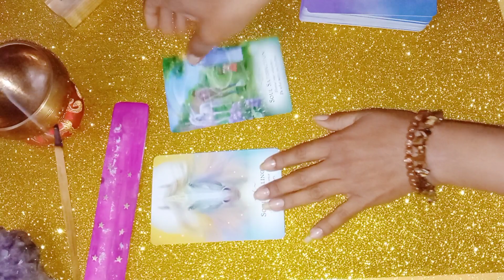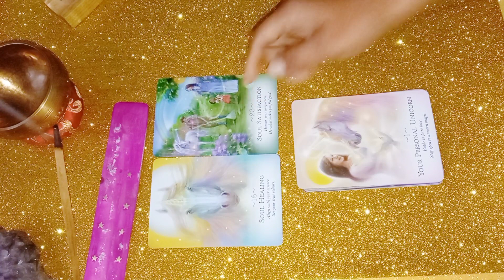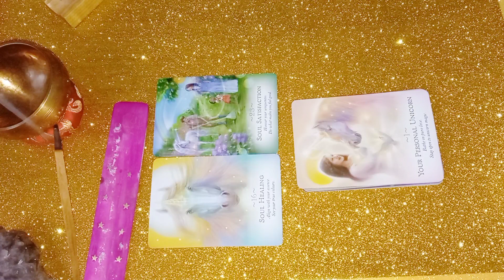mensaje de los angeles para tu felicidad, código sagrado 128 una sanación